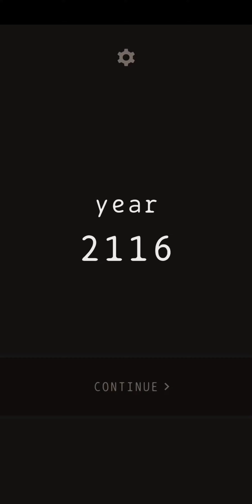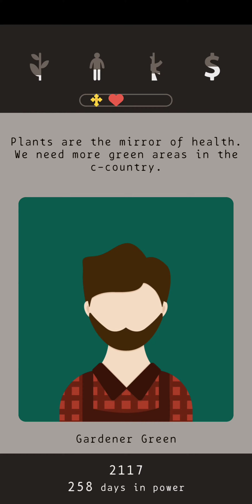Military tension. Lapse: A Forgotten Future President #53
A lot of war is going on.